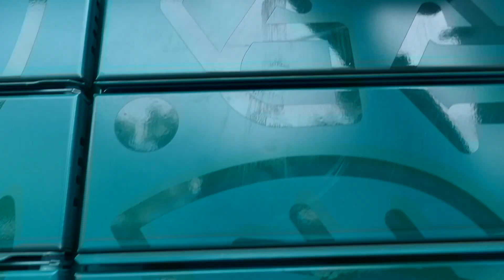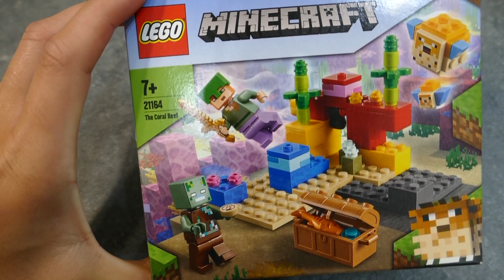Luźny dzień | Vlog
Cześć! Mam na imię Iga.
Na moim kanale znajdziesz głównie vlogi.
Rozgość się i zostań na dłużej!